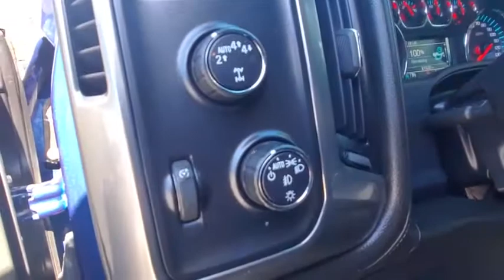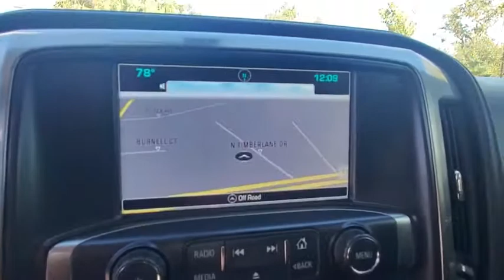2018 Chevrolet Silverado 1500 New Smyrna Beach, Port Orange, Edgewater, Daytona Beach, Deland, FL PX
Deep Ocean Blue Metallic Used 2018 Chevrolet Silverado 1500 available in New Smyrna Beach, Florida at New Smyrna Beach Chevy. Servicing the Port Orange, Edgewater, Daytona Beach, Deland, FL area.
2018 Chevrolet Silverado 1500 LTZ - Stock#: PX16159A - VIN#: 3GCUKSEC4JG136445

Recent Arrival! CARFAX One-Owner. 8-Speed Automatic with Overdrive, 4WD, Leather. Blue 2018 Chevrolet Silverado 1500 LTZ 4WD 8-Speed Automatic with Overdrive EcoTec3 5.3L V8Priced to SELL FAST wont't last long at this price, New Smyrna Chevy is offering an additional discount for current customers (currently own a Chevrolet purchased from New Smyrna Chevy).Awards:* 2018 KBB.com 10 Most Awarded Brands